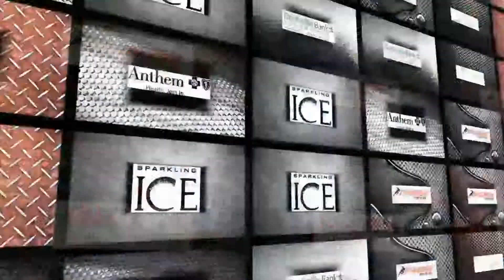2014 NE Showcase: WR/DE Trevor Angeletti (Sheehan HS)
The 2014 Northeast Football Showcase, featuring Trevor Angeletti of Sheehan High School.

Class: 2015
Height/Weight: 6-5 / 225

Bench: 185 x 9
40-yd: 5.12
Vertical: 31.0

Broad Jump: 8-7 1/2
Shuttle: 4.29